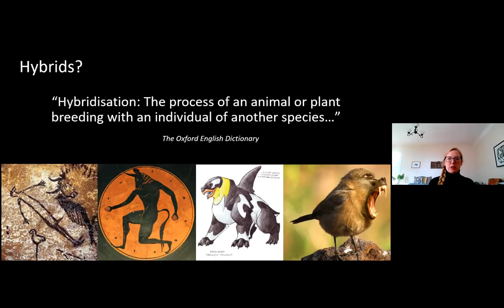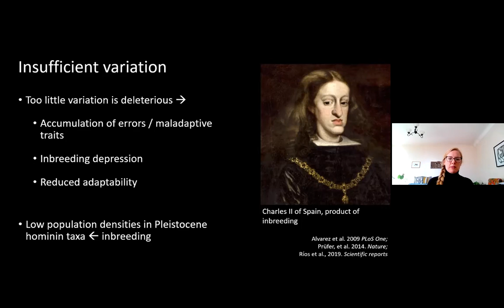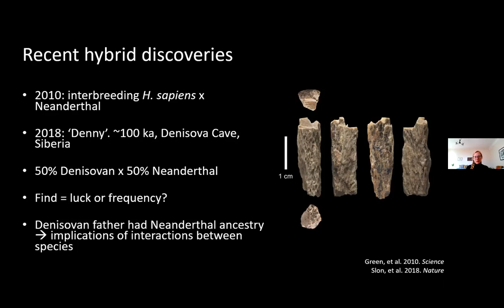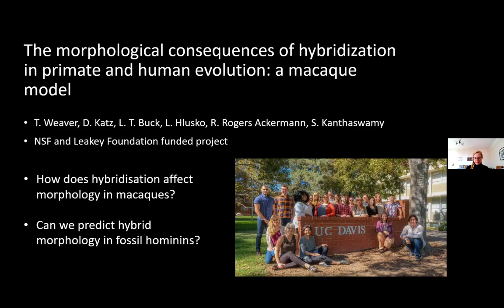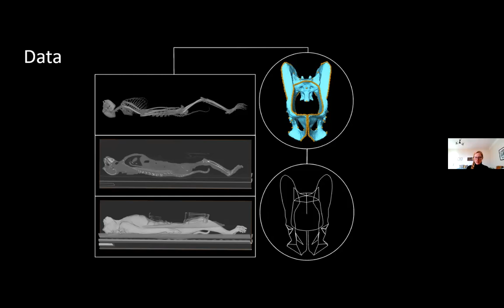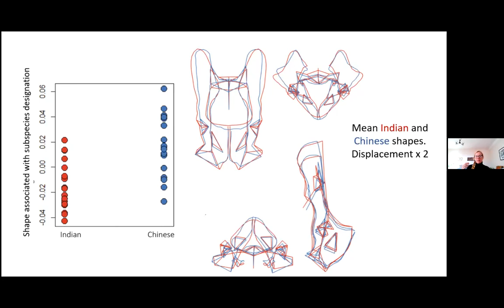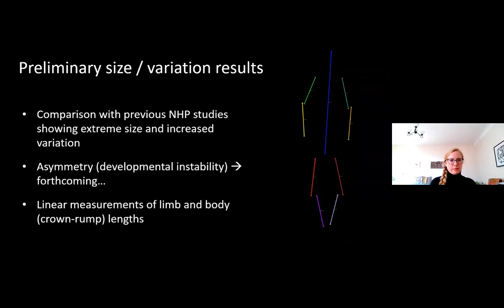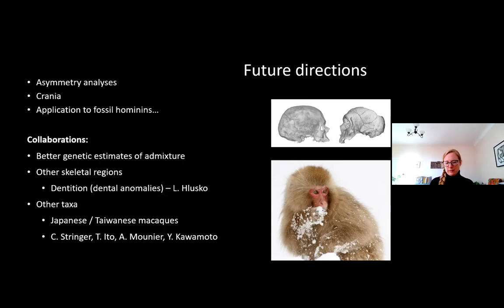The role of hybridisation in hominin morphology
University of Liverpool Evolutionary Anthropology Webinar Series: Thursday 4th of November 2021

Dr Laura Buck, Liverpool John Moores University, on "The role of hybridisation in hominin morphology"

Abstract: Recent advances in genetics have shown that hybridisation occurred during human evolution, yet its morphological impact remains underexplored.  Ancient DNA is a powerful tool but given the conditions required for its preservation, it is best combined with fossil morphology.  Studies of non-human primates have suggested a signature hybrid morphology including extreme size, high levels of variation, and markers of developmental instability, but how phylogenetic distance and admixture proportion affect these characteristics is unknown.  Non-mammalian studies suggest extreme morphotypes are more likely in early generation hybrids and with greater divergence between parents.  To understand the hominin fossil record, we must study admixture in taxa that approximate hominin hybridisation as closely as possible.  Here, we use macaque proxies (Chinese and Indian Macaca mulatta) with comparable divergence time (in generations) to Homo sapiens / Neanderthals.  Our sample is large, multigenerational and of known hybridity.  We focus here on the pelvis, which has potential fitness implications for hybrids if successful parturition is compromised.  We find no individuals showing extreme morphology.  Instead, we see a significant, but weak, hybrid signal that is proportional to the relatively small morphological difference between the parent taxa.  The similarity in shape between the full-bred macaques is in contrast to that between Neanderthals and H. sapiens, despite comparable phylogenetic divergence between both hybridising pairs.  The greater disparity between the hominins may owe something to adaptation their respective environments, but may also reflect the extent of cultural buffering in hominins, which allows for greater neutral evolution.  This work highlights one of the fundamental ways in which hominins may differ from our primate relations and provides a way forward for unpicking the effects of hybridisation on hominin morphology.

Hosted by Matt Grove, Lecturer in Evolutionary Anthropology at the University of Liverpool.